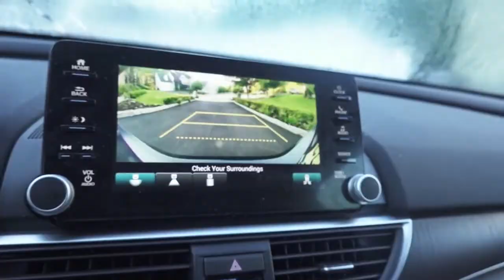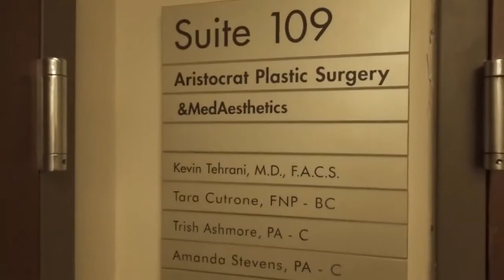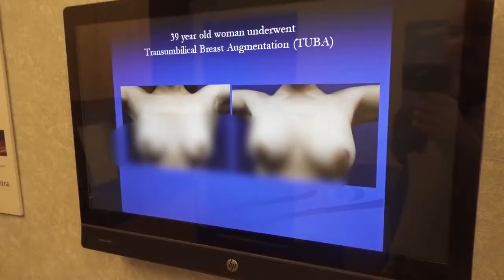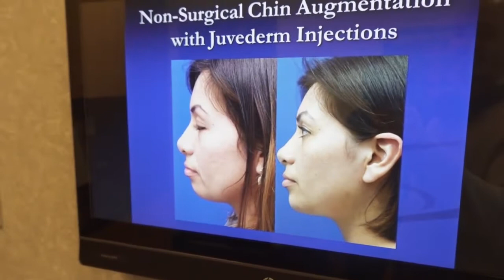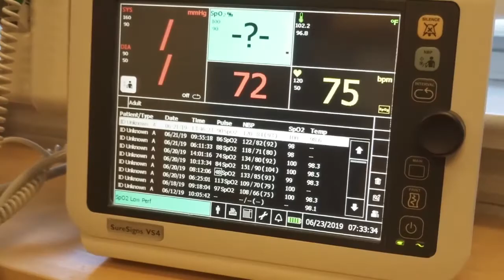Aminat's Surgical Journey: Part 2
This mommy of three, Aminat McClure, came to us to get her post-baby body back. As many moms out there know, child birth can drastically change your body. Continue to follow along as Aminat shares her surgical journey that we're glad we could be apart of.